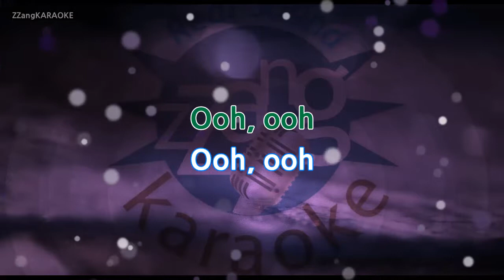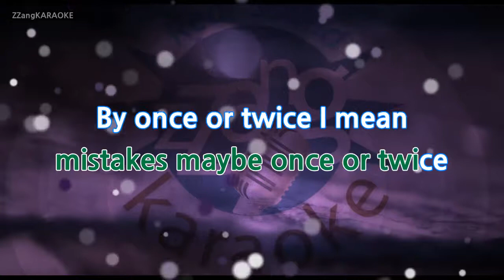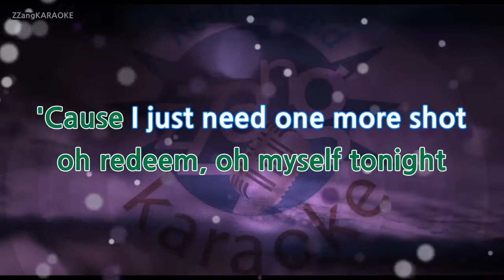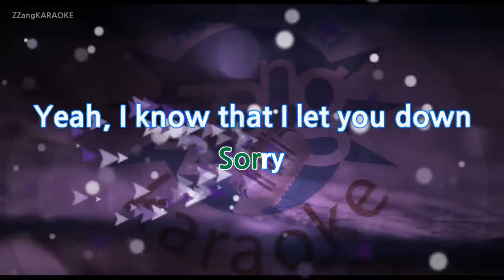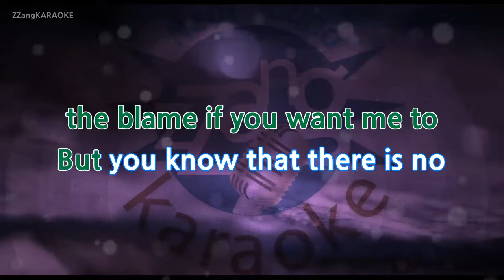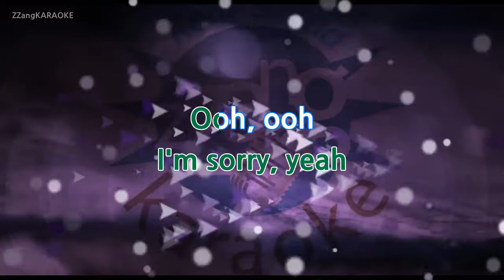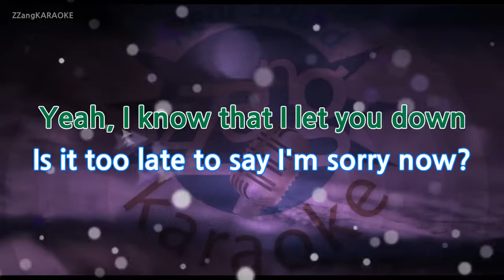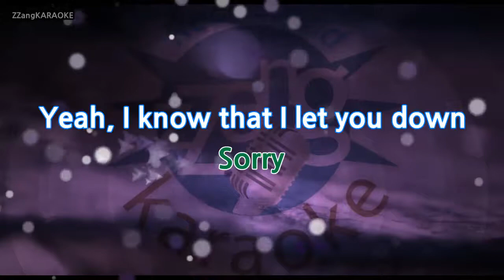Justin Bieber-Sorry (MR/Inst.) (Karaoke Version)